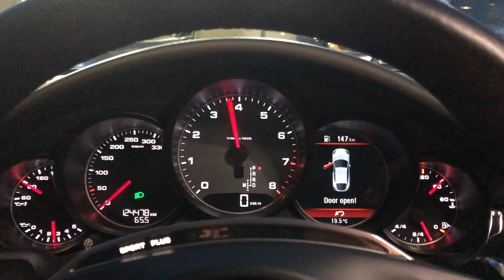MI-AM LUAT UN PANAMERA ?!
Vlog filmat pe: 14 aprilie